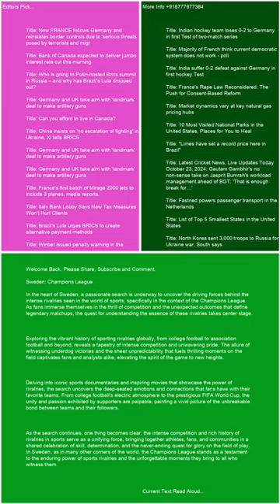Sweden Champions League